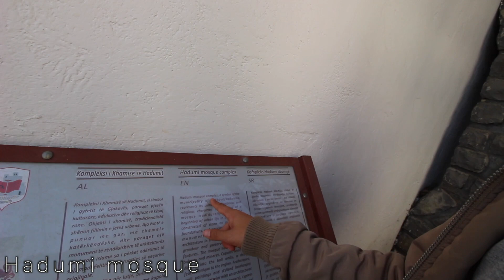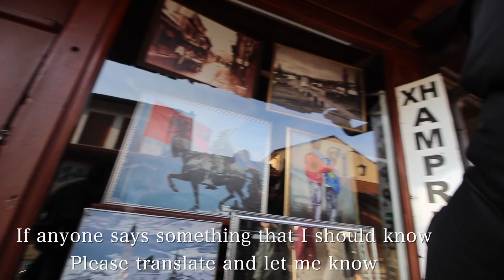Discovering KOSOVO 🇽🇰 | Hospitality is AMAZING !!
Our first day in Kosovo, we decided that we would go check Gjakova out before exploring Prizren. Hitchhike went so smooth and the guy picked us up was literally a legend. We gave us so much food that we needed to take back, he went around the city with us, he even took us to a village on beautiful mountains to see sunset and to have food in this cosy restaurant. He never accepted our money. I am blown away by the hospitality they have here. It was shocking to actually see the hoses destroyed in the Kosovo war too. but hey I love this place and cannot wait to discover and explore more of it !!

Hello, I'm Timothy James ( Half Japanese, half British ) and I'm 19 years old. I'm currently on a big journey through the balkans heading to wherever I feel like going ! The reason I travel apart from just the fact that is fun is because it is the best education for me and I learn so much from it. Not just the history and about the places I visit but mainly from the people I meet. I can't explain how much I love meeting new people and widening my world. And I though it would be amazing if I could share that with people... That's why I'm here documenting my journey !!